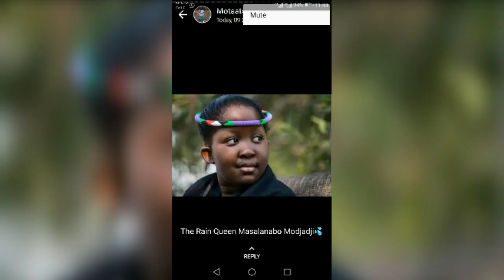Queen Masalanabo Modjadji the young best Queen of Bolobedu